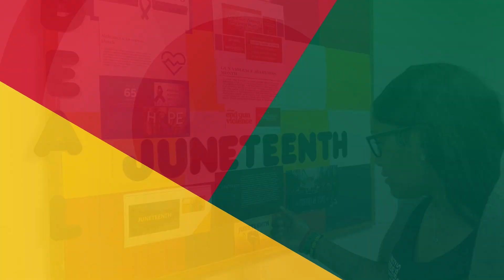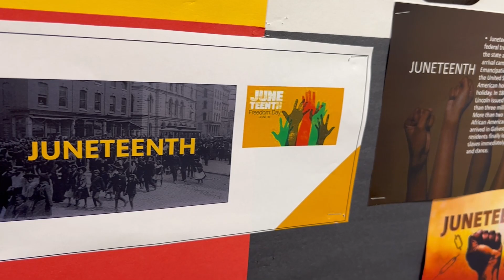Root Center Celebrates Juneteenth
Monday is Juneteenth, a very important holiday in our nation's history, and one that we here at the Root Center look to honor every year. In this video, members from our IDEAL (Inclusion Diversity Equity Awareness and Learning) Committee share what the holiday means to them, and how we honor and recognize it at the Root Center for Advanced Recovery. We wish everyone a wonderful holiday, and will continue to stand for JusticeForAll!